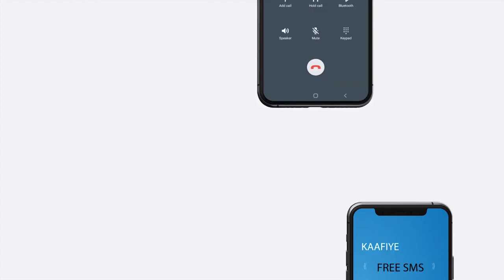Shiinaha oo Maraykanka ku eedeeyay inuu doonista dagaal Taiwan darteed ka dhasha.